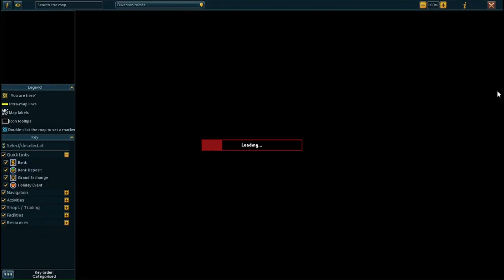RS3 Easter Quest 2024 & Willow Divination pet continues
I wish to apologize for the bad mic & internet